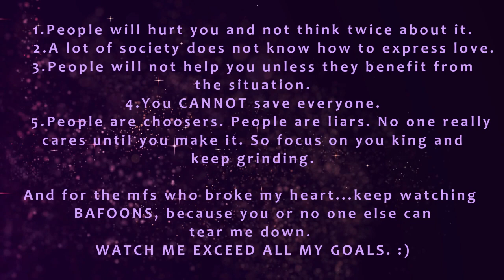Maurice Brown Jr - Thumbs Down (Unofficial Video) love thumbsup #2023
Like everyone else, over the past few years I've experienced ups and downs in relationships, friendships, and with family. Life has been extremely overwhelming and complicated, but I'm making the most of it. I had a friend who always used to give people a thumbs down when things went wrong or if they did something wrong. I liked that because it was like the idea of flicking someone off with the middle finger, but with a more powerful/stronger message. So, this song is my thumbs down apology to all of those I hurt, mistreated, or ever caused pain to. I love all of you guys and I apologize for my mistakes.
BIG S/O TO JAY FOR SUPPORTING MY MUSIC AND BUYING A NEW FILM SOFTWARE FOR ME TO EDIT ON! I APPRECIATE YOU!
I hope everyone is having a great day and always...PEACE LOVE HAIRGREASE.